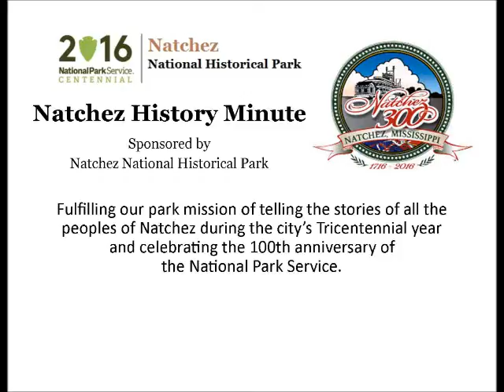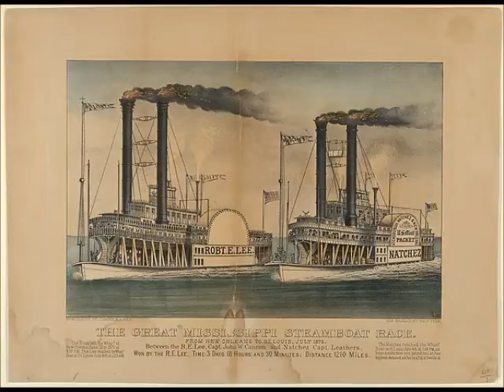Jun 30 The Greatest Race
Brianna Henson, a sophomore at Adams County Christian School, presents a Natchez History Minute on the great steamboat race between the Robert E. Lee and the Natchez, that began this day, June 30, 1870.  More than just a sporting event, the race has been called a personal duel between two bitter rivals.